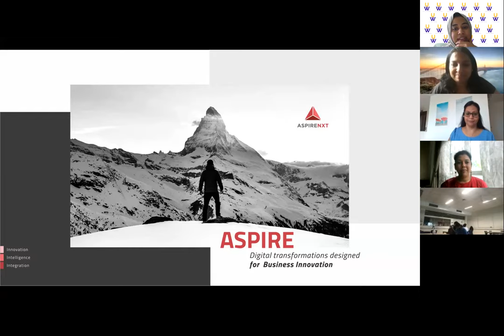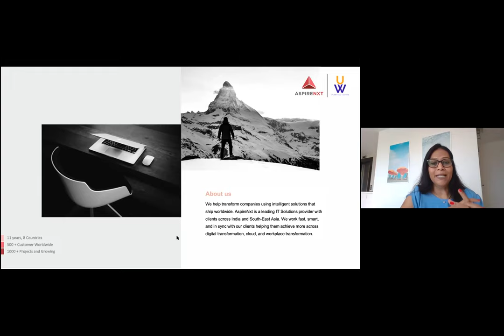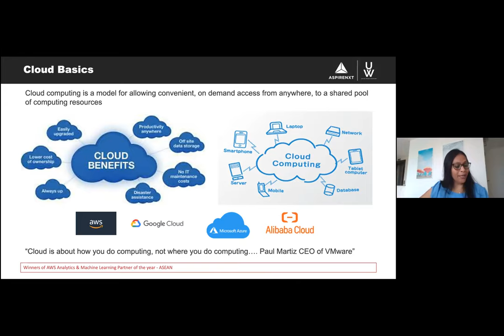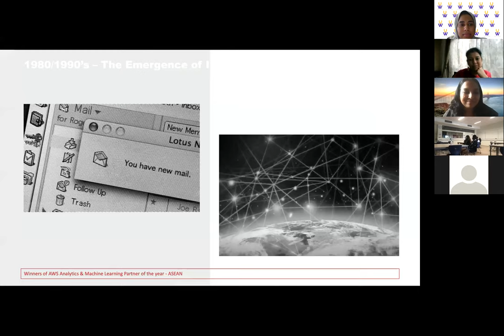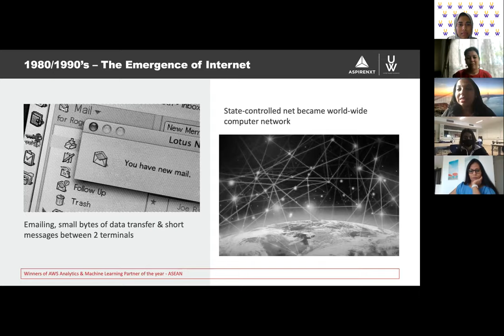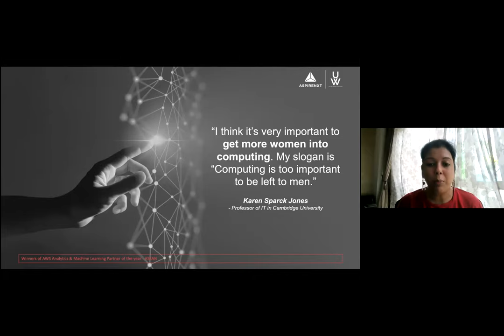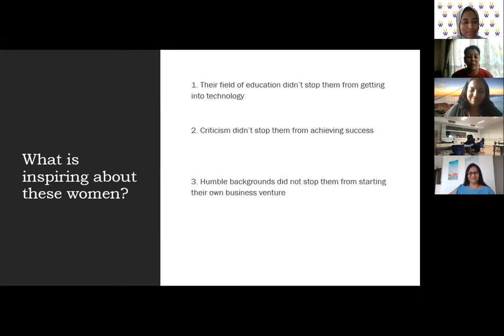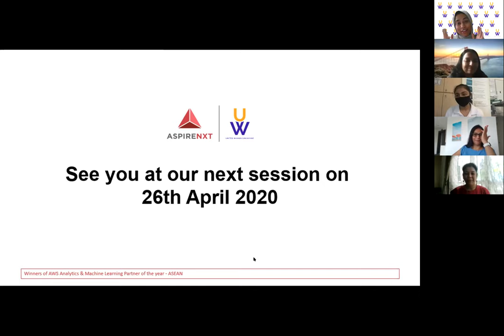AspireNXT x UWS Girls2Pioneers: Cloud Technology and Careers in IT_ Part 1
AspireNXT held the first of a two-part webinar on Cloud Technology and Careers in IT on 19 April for girls from United World College SEA (Dover) which featured an all-women panel; Ms Bhavika Thakkar, Ms Sugandha Verma, Ms Deepa Iyer, Ms Manasa Bhagi and Ms Thejaswini Karnam.